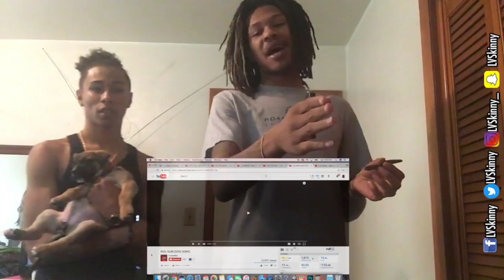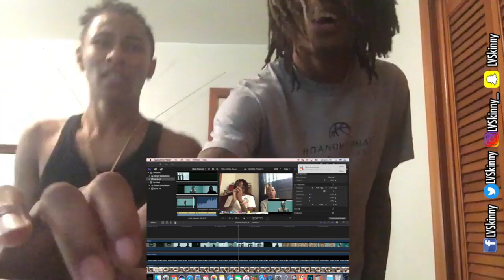Funny Mike Disses RiceGum (Reaction Video)